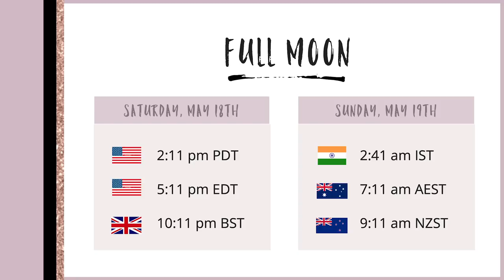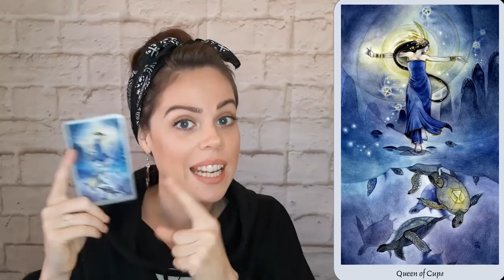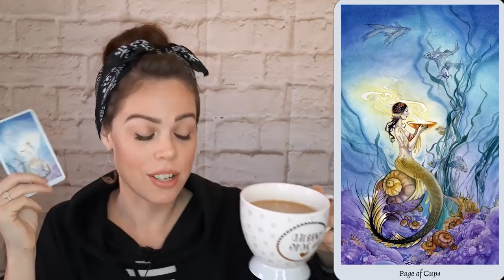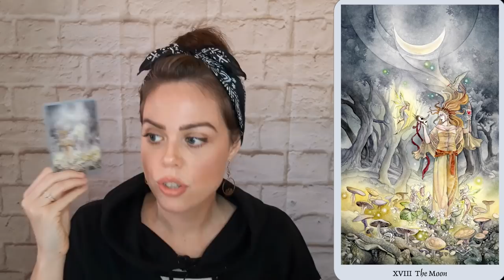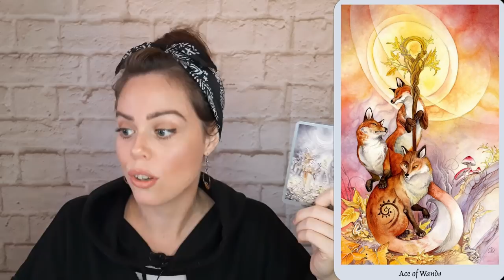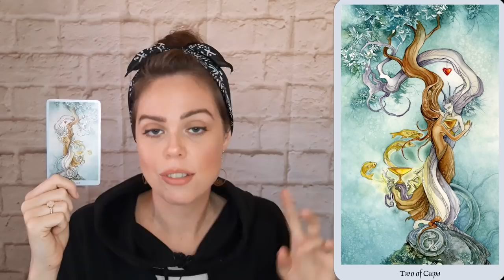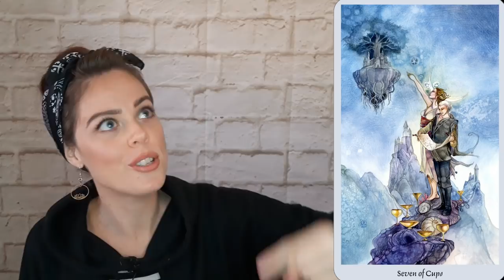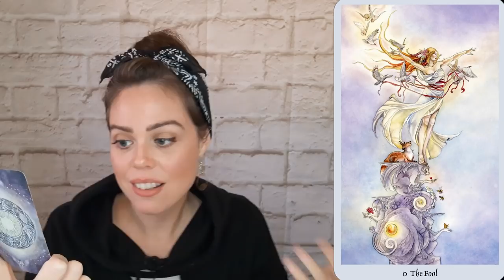FULL MOON IN SCORPIO + WEEKLY ANGEL GUIDANCE FOR MAY 13 - 19, 2019